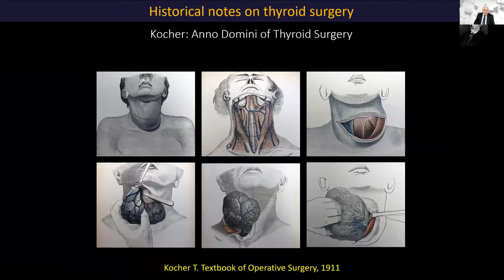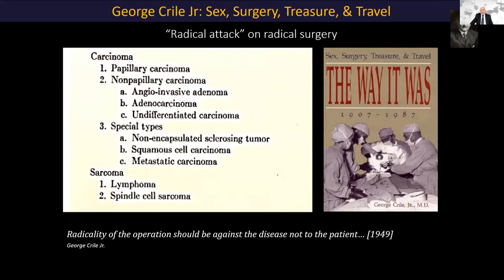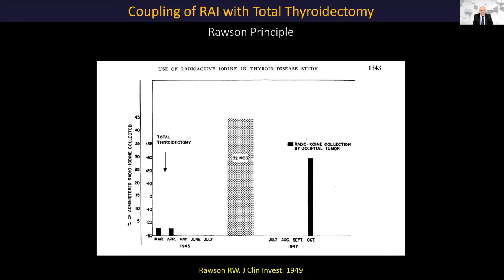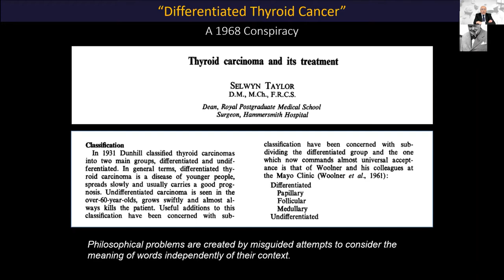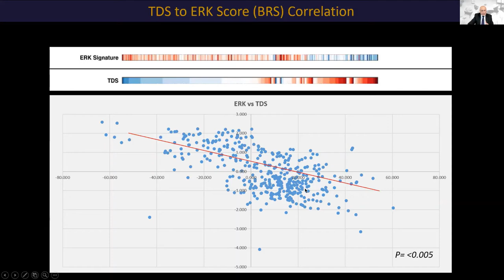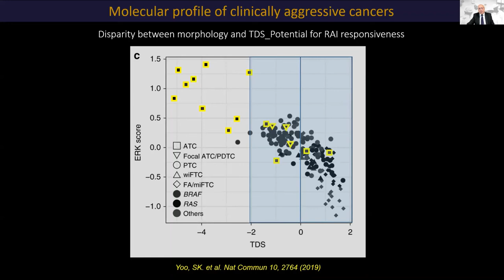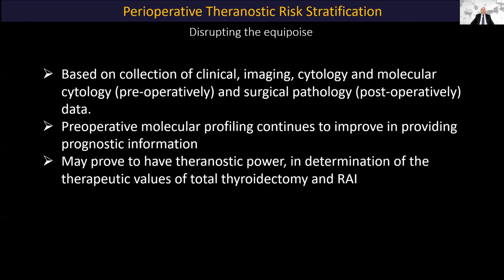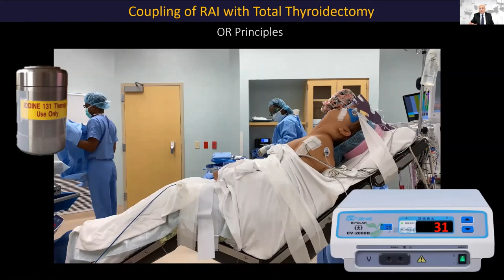MTOS 2021 Plenary Session: Thyroidectomy: Surgical, Nuclear, and Molecular Insights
Presented by Dr. Seza Gulec